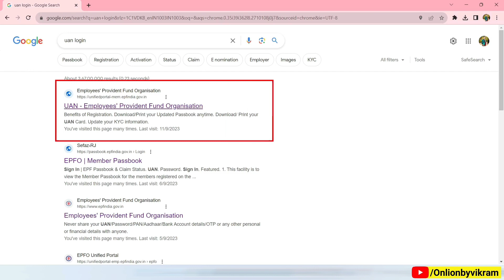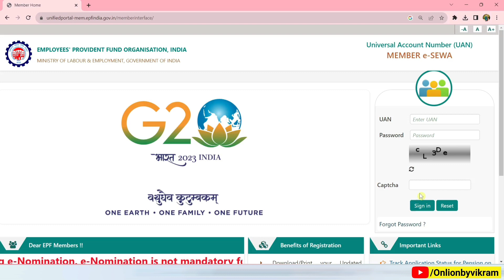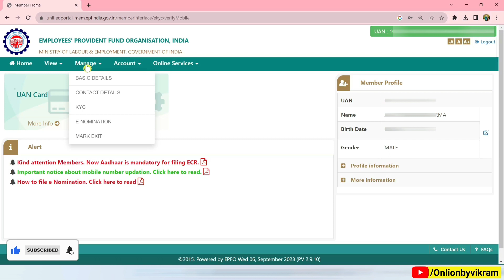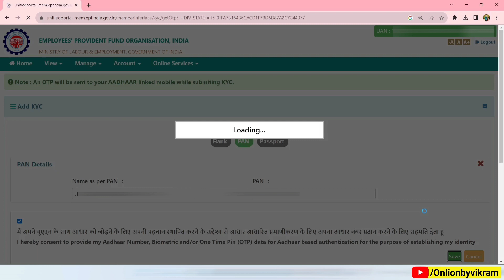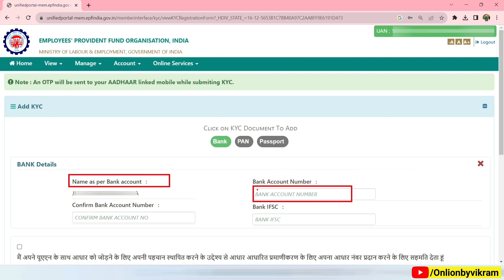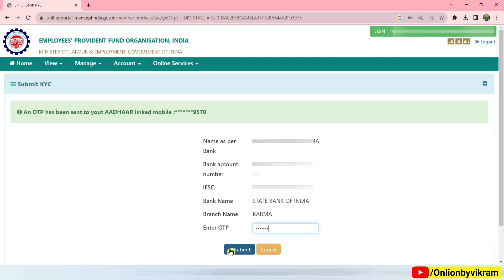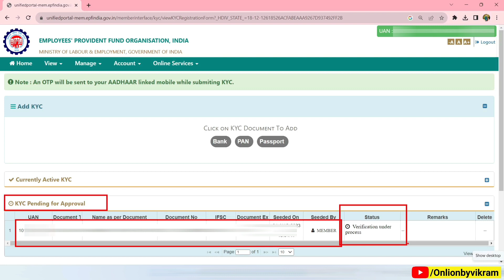PF KYC Update Online 2023 | PF KYC Kaise kare | PF me bank account kaise jode | pf kyc new update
PF KYC Update Online 2023

PF Me Bank account kaise jode

PF Me Aadhar card kaise jode

Bina company ke PF KYC Approve kaise kare

EPF KYC Online Process 2023

PF KYC Jaldi approve kaise kare 2023

PF KYC

EPFO

PF

Mobile se PF KYC kaise kare 2023

pf kyc latest update 2023

PF Me Aadhar card kaise jode 2023

PF KYC Approve kaise kare 2023

pending with employer for digital signing 2023

employer kyc approval kaise kare

how to register dsc on epf portal

digital signature kaise registered karen

epf digital signature full process

pf dsc 2023 new process

kyc not approved 2023

pending with employer for digital signing solution

epfo digital signature approval

pf account me kyc update kaise kare

pf bank account new kyc kaise kare

how to link kyc with epf account 2023

epfo portal kyc

epf kyc update online hindi

uan kyc

kyc

epfo

PF KYC Online Process

Online PF KYC Kaise kare

PF me Adhar card kaise jode

How to Link Adhar card from EPF

EPF KYC Update Online Process

PF Adhar KYC Kaise kare

epf kyc not approved

pf kyc pending at employer

epf kyc pending with employer for digital signing

pf kyc not approve

pf kyc

epf kyc

epfo

pf

epfo